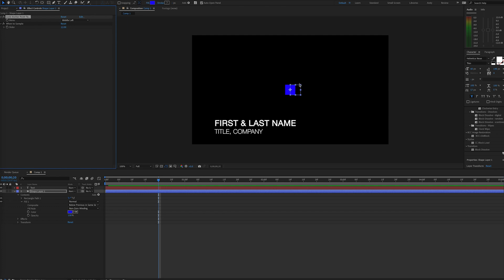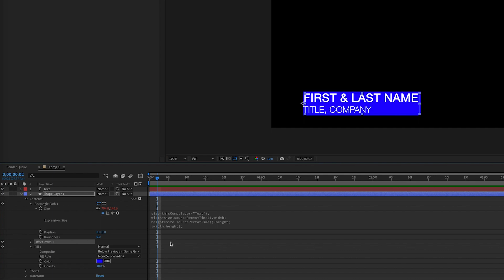After Effects Tutorial - Auto Resize Shape Layer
Add a shape layer background that resizes automatically when you change the text!

First, we start with a text layer. In this example, we’ll simulate a lower third, so we can apply Lock Anchor Point and set it to middle left.

Next, we’ll create a new shape layer. We’ll make a rectangle and fill it with a color of our choosing. Then, we’ll bring it down by our text layer and apply Lock Anchor Point in similar fashion as before.

In order to get this shape layer to size properly if we change the text of our lower third, we need an expression. We’ll create three variables. The first one I’ll call size, and this is set to the text layer. We can use the pickwhip.

Then, we create a variable for width. We’ll call our variable size and then add dot sourceRectAtTime().width.  This will return the width of the text layer. Likewise, we’ll create a variable for height to read the height.

Finally, we’ll return the width and height in an array. This will allow the shape layer to adjust to the text layer.

size=thisComp.layer("Text");
width=size.sourceRectAtTime().width;
height=size.sourceRectAtTime().height;
[width,height];